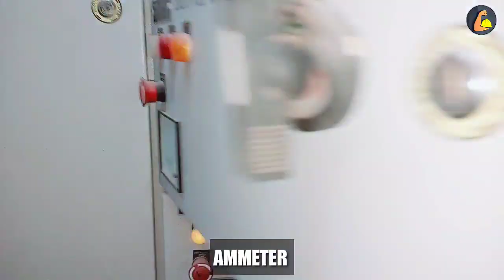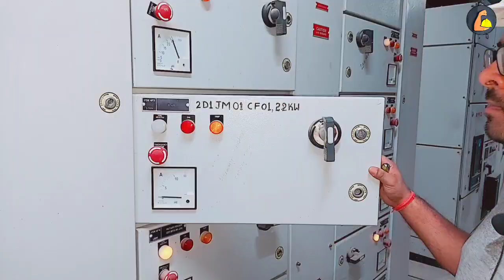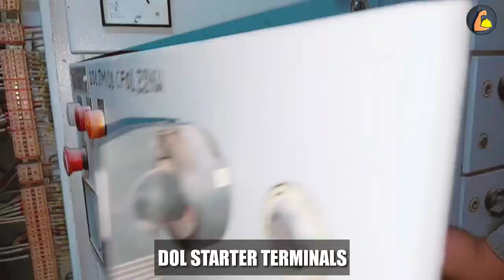🟥Mcc Panel Motor Feeder Explain | DOL Starter | Motor Feeder Kya Hain |Electrical Panel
A motor control center (MCC) is an assembly to
control some or all electric motors in a central
location. It consists of multiple enclosed sections
having a common power bus and with each section
containing a combination starter, which in turn
consists of motor starter, fuses or circuit breaker,
and power disconnect [1] A motor control center can
also include push buttons, " indicator lights, J variable-
frequency drives, programmable logic controllers,
and metering equipment. It may be combined with
the electrical service entrance for the building .
A small, early 1960s-vintage motor
control center for 480 volt motors.
MCC's are typically found in large commercial or
industrial buildings where there are many electric
motors that need to be controlled from a central
location, [1] such as a mechanical room or electrical
room.

Mcc panel motor feeder Explain...
What is feeder in MCC panel?
What does an MCC do?
What does MCC mean in electrical terms?
What does MCC panel stand for?
MCC electrical drawing
Motor control center schematic diagram
MCC Panel full form
MCC panel working
Motor control center PDF
Motor control center safety requirements
Motor control centre MCC IS
Intelligent MCC is smart MCC because
MCC Panel wiring Diagram pdf
MCC Panel design
MCC panel
Types of MCC Panel
MCC electrical
MCC panel components
What is an MCC?
What does MCC stand for in electricity?
What is MCC and PCC?
What is MCC and PLC?
mcc feeder
mcc feeder panel
mcc feeder drawing
mcc feeder bucket
mcc feeder sizing
mcc feeder breaker
mcc feeder module
difference between mcc and mcc
plus 4
mcc starter sizes
mcc breaker sizes
industry electrical panel
industrial electrical panel
components
industrial electrical panel installation
industrial electrical panel wiring
diagram
industrial electrical panel safety
industrial breaker panel
industrial electrical control panel
troubleshooting industrial electrical
panel
mcc panel
mcc panel kya hotahai
mcc panel wiring diagram
mcc panel components
mcc panel testing procedure
mcc panel wiring
mcc panel design calculation
mcc panel maintenance
mcc panel in hindi
mcc panel drawing
dol starter connection
dol starter
dol starter feeder
dol starter connection in hindi
dol starter control wiring
dol starter connection in telugu
dol starter wiring
dol starter remote control wiring
What is electrical Panel
type of electrical Panel
electrical Panel
electrical Panel Kitna prakar k hote hain
Panel board assmbly
pcc panel
mcc panel
pcc panel working
ht panel
mcc panel
electrical Panel installation
electrical interview questions
distribution panel
electrical Panel manufacturing process
electrical control panel wiring
electrical Panel me kya kya hota hain
electrical Power Distribution
lt panel control wiring diagram
lt panel  working
electrical  Panel drawing
electrical control panel design training
electrical fac Video
APFC Panel
electrical engineering
youtube Video
type Of breaker panel
difference type of electrical Panel
electrical Panel for home
electrical Panel price
electrical Panel wiring diagram
electrical control panel
MPDB
MLDB
VFD
CAPACITOR BANK
how many type of electrical Panel
control panel electrical
type Of industries electrical Panel
electrical Panel list
electrical Panel work